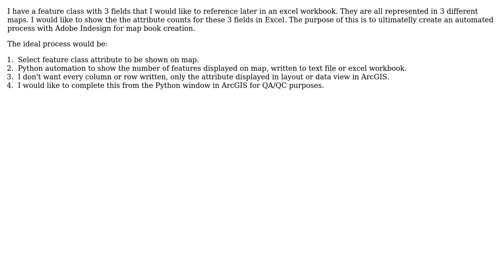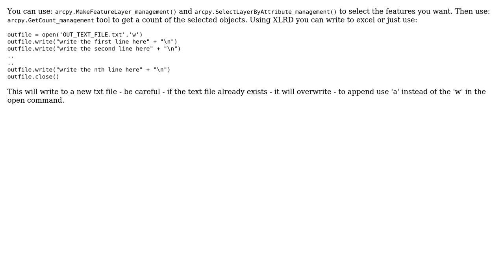GIS: Writing feature class attributes and counts to Excel workbook in Python?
With thanks & praise to God, and with thanks to the many people who have made this project possible! | Content (except music & images) licensed under CC BY-SA | Music | Images & others | With thanks to user PolyGeo user Geoffrey West user dklassen and the Stack Exchange Network Trademarks are property of their respective owners. You are responsible for your own actions.